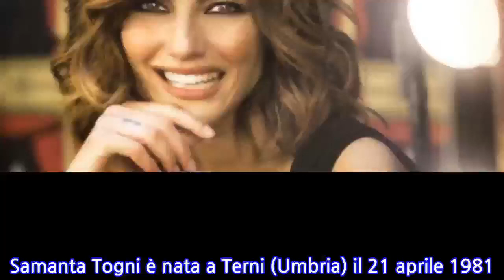Samanta Togni: marito, instagram, età, chi è?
Samanta Togni è nata a Terni (Umbria) il 21 aprile 1981. E' del segno del toro. Ha 38 anni, nel 2020 ne compirà 39. E' alta 1 metro e 70 centimetri. E' figlia d'arte giacché i suoi genitori Sandro Togni e Loredana Camilli sono anch'essi ballerini. E' una ballerina, un'insegnante ed è dal 2005 un personaggio di fama nel mondo della televisione. Già in età adolescenziale (13 anni) ha intrapreso la strada del ballo partecipando al Blackpool Dance festival arrivando alla finale del concorso. Così come diventò finalista del Campionato Italiano Classe Internazionale.Innumerevoli i primi posti collezionati: dall'Emassey Ball di Los Angeles, al National e all'Imperial Championship a Londra, al Roma Open e all'Estoril in Portogallo. Ottimi posizionamenti anche all'Australian Open e al Bratislava International Open. Continuano le soddisfazioni, la ballerina infatti mette in cassaforte anche la finale al Raising Star UK. Samanta sogna in grande e per maturare la sua formazione decide di trasferirsi negli stati uniti dove conquista il Miami Open Under 21.Nel 2005 arriva la notorietà in tv, Samanta Togni infatti torna in Italia per partecipare alla prima edizione di Ballando con le stelle. In quella stagione affiancherà Fabrizio Frizzi (allora concorrente) diventando sua maestra. Riesce ad agguantare un ottimo quinto posto. Nelle successive otto edizioni alla quale ha partecipato, una menzione speciale per il 2016, anno in cui vince il programma di Rai 1 in coppia con l'attore Iago Garcia. Da poco tempo ha annunciato l'abbandono del programma condotto da Milly Carlucci, attualmente è inviata per la trasmissione Rai Buongiorno Benessere condotta da Vira Carbone il sabato mattina.Sentimentalmente è stata legata a Mirko Trappetti nel 2001, dalla quale ha avuto Edoardo suo figlio. Nel 2010 Samanta ha avuto una liason con Stefano Bettarini che ha avuto come suo allievo nella quinta edizione di Ballando, nel 2010. Successivamente arrivò il personal trainer Daniele Mai. Nel 2011, arrivò lo scrittore e produttore Nicola Paparusso. Ha avuto anche una storia con il calciatore Cristian Panucci, la storia è però naufragata l'anno scorso. Il suo attuale compagno nonché marito dal 15 febbraio 2020 è il chirurgo Mario Russo, la proposta di matrimonio è arrivata nell'ottobre 2019. Ha un profilo Instagram (@samantatogni) che conta 186.000 followers dove condivide molte foto in compagnia del suo uomo e degli amici.
INFORMATION
• Source: gossipblog